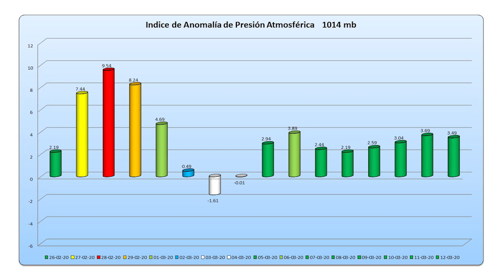Condiciones del tiempo para hoy jueves 27 de febrero de 2020